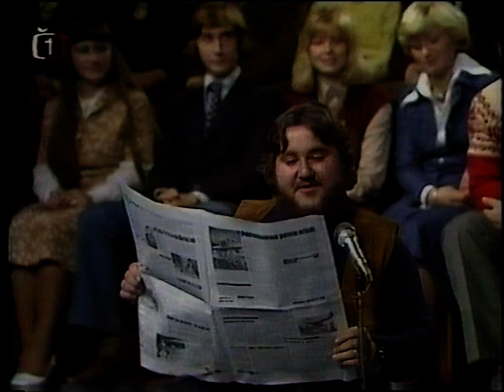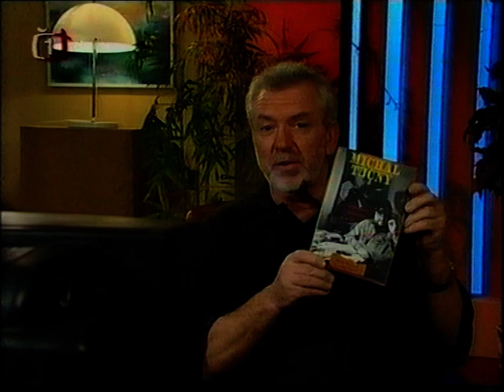Úsměvy Michala Tučného (Česká Televize 2004)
Zdigitalizováno z VHS (prosím omluvte horší kvalitu úměrnou stáří a tehdejší nahrávací technice).

Antologií českého humoru provází Jaromír Hanzlík. Režie: P. Vantuch

V dnešních Úsměvech si spolu s Jaromírem Hanzlíkem připomeneme zpěváka Michala Tučného.

Jak sám zpíval v jedné ze svých písní, vyučil se prodavačem. Při zaměstnání ještě vystudoval obchodní školu a potom zběhl k muzice. Prošel skupinou Greenhorns a nakonec zakotvil u Fešáků.

Stal se naprosto nepřehlédnutelnou osobností české pop-music, nejen díky své mohutné postavě, ale především zásluhou té spousty krásných písní, které si lidé s oblibou zpívají i dnes, řadu let po jeho smrti. /převzato z webu ČT